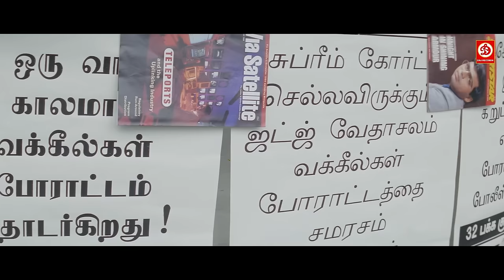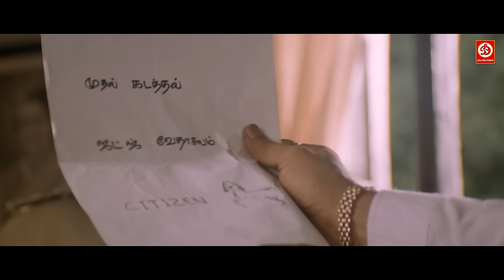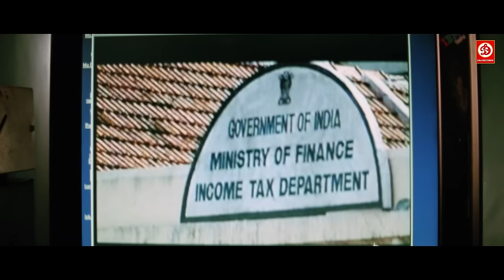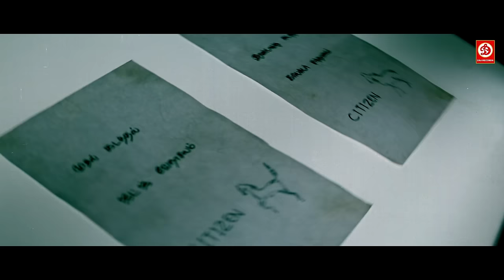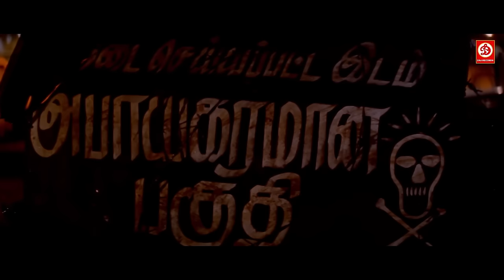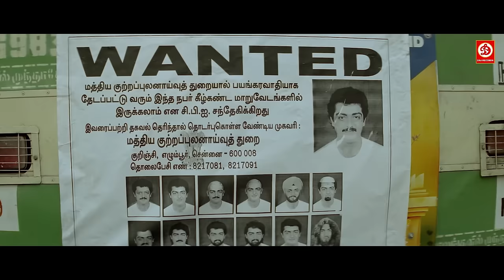CITIZEN - South Blockbuster South Action Movie | Latest Hindi Dubbed Movie| Ajith Kumar | Vasundra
Movie :  Citizen
Starring : Ajith, Nagma, Vasundra Das
Directed : Sharavanan Subbaiya
Genre :  Action Revenge
Produced :  Wide Angle Media Pvt.Ltd.